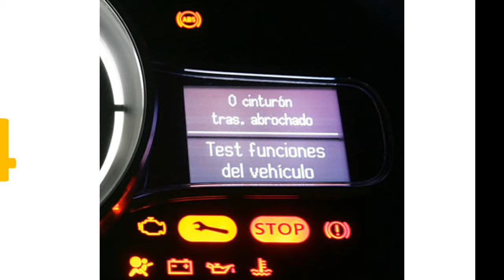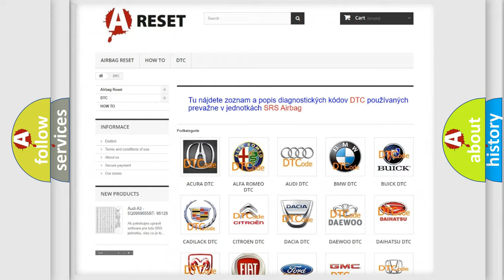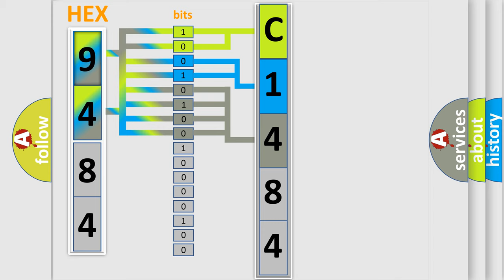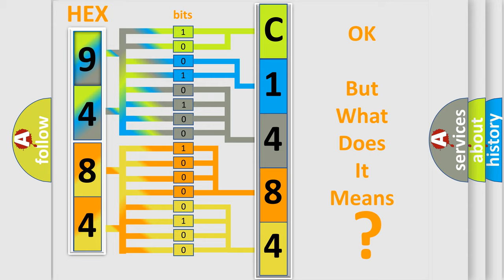DTC Jeep C1484-13 Short Explanation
Contents:
0:21 Basic DTC analysis according to OBD2 protocol standard.
1:48 Insight into programming
2:58 A diagnostically understandable description of the Diagnostic Trouble Code
3:05 Basic error definition

Make:
Jeep
Code:
C1484 13
Definition:
Invalid Data Received From Brake System Control Module "A": Signal Invalid
Failure Type:
Circuit Open